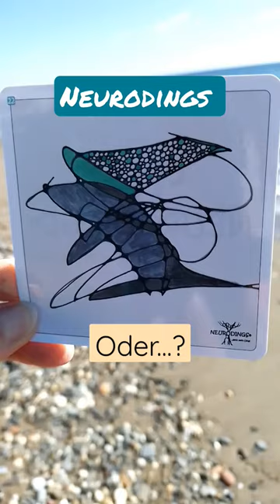Magie und Zauberei (Tagesbotschaft Neurodings)